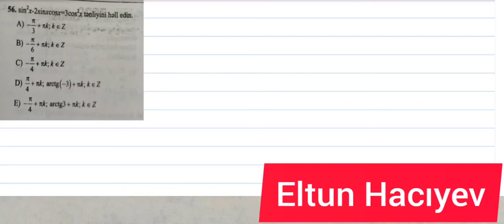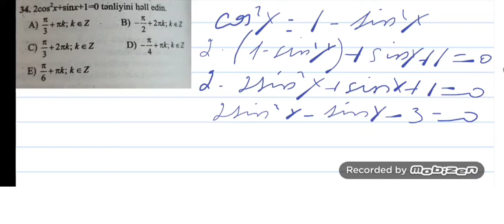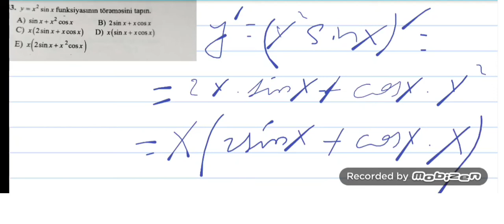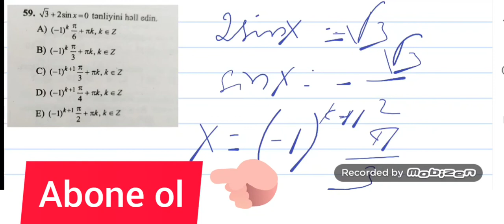11 - ci sinif DİM-in istifadə etdiyi triqonometriya testləri..(İZAHLI) Eltun Hacıyev